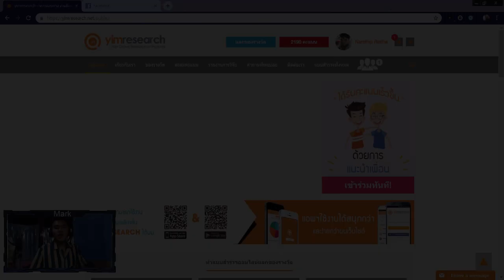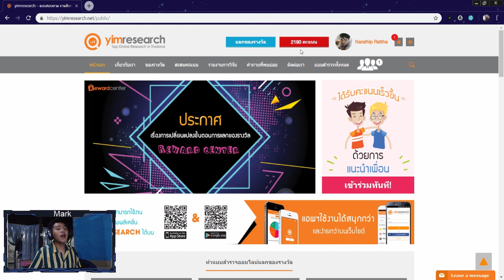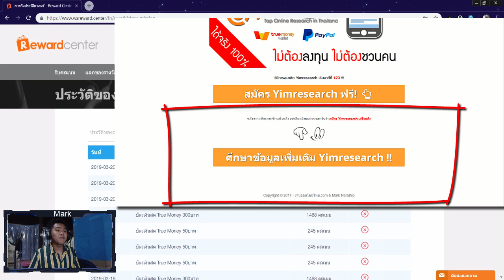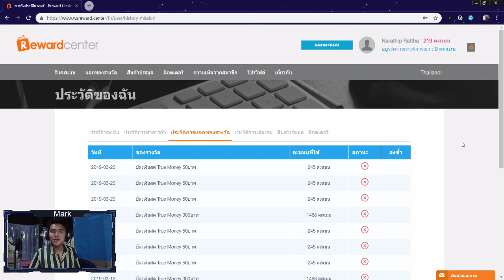รีวิวหาเงินออนไลน์ 450 บาท ใน 1 วัน!! - สมัครฟรี! ได้เงินจริง100%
1.คลิปสอนสมัคร และ การเริ่มต้นเทรดกับ Olymptrade